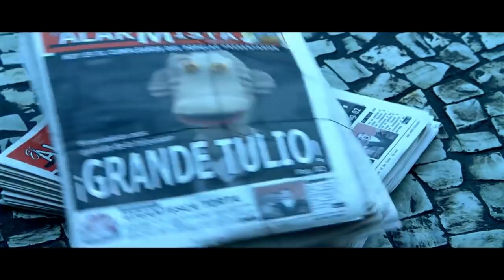El Tráiler de "JOKER"... pero es Juanín Juan Harry.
El primer vídeo en años al que le pongo un poco de esfuerzo. La gran idea detrás del vídeo no fue mía, fue de mi buen amigo Juan.

NI EL PERSONAJE DEL GUASÓN, NI 31 MINUTOS ME PERTENECEN.
Muchas gracias, me encantó. :) :)

¡̶͔̾̌̇T̵̺͍͑͜U̶͓̙̩͗͝Ľ̴͔͚͎Î̶̳O̷͙̐,̷͕̠͍̽̌ ̶̛̪̰̱͒E̷͓̞͆̿S̴̺͌T̸̞̘̄̿̊Á̴̙̙̱̏Ṁ̸̜̳̄Ơ̷͈͖͉̊S̷̼̭̆̔̈ ̷͚̰̪̾̉E̵̪̰̣͌̈́Ṉ̸͙̱̓ ̸̹̥͚̈́Û̸̦̀͐N̴̜̋Å̵̧̬͖ ̴̯̳͂̑S̸͍̐͘͝O̴̻͈͋͜C̶̢̗͖̋Ị̵͚̲͝Ḛ̶̤͑̈́D̶̙͙́̚ͅĂ̸̧̖͎̋D̴̛̖͋!̴̢̟̠̔͌